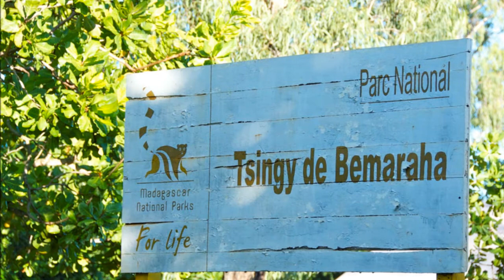Parc National Tsingy de Bemaraha